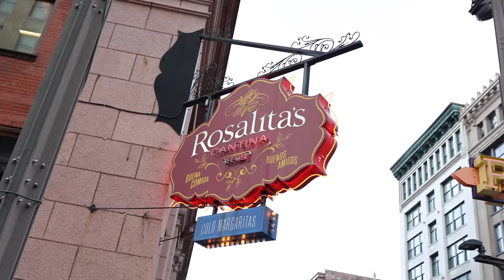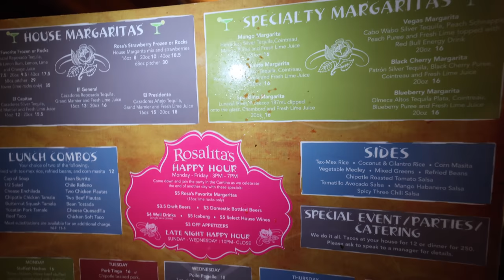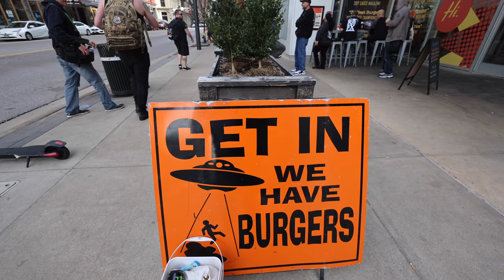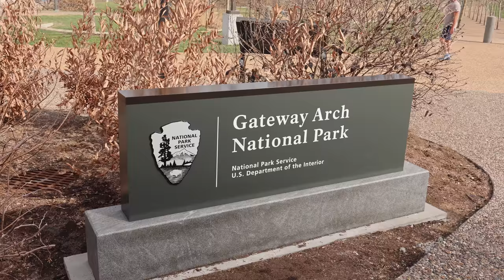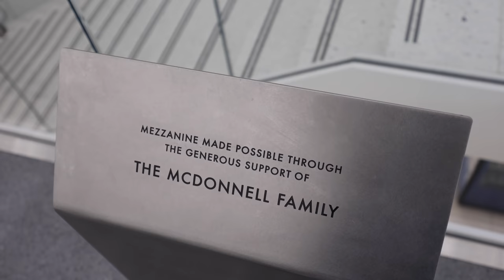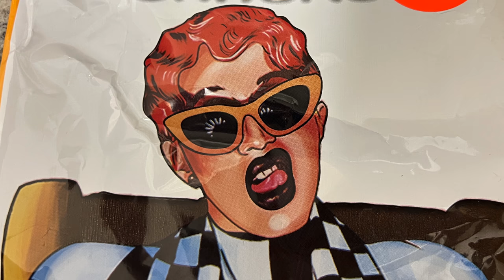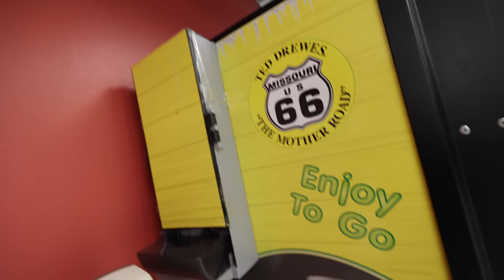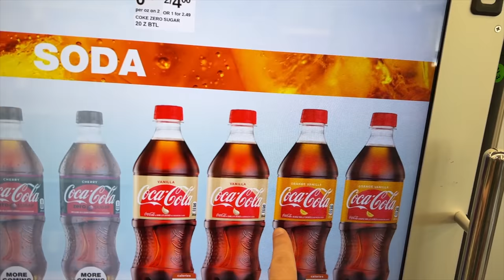BAD THINGS HAPPENED | St Louis Gateway Arch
BAD THINGS HAPPENED Visiting St Louis Gateway Arch in Missouri. We explored one of the best things to so in St.Louis Gateway Arch National Park. We also tried out the small tram that goes to the top. We also reviewed some St Louis food.